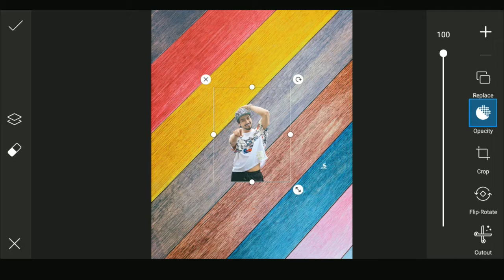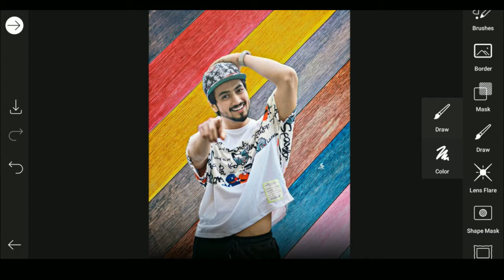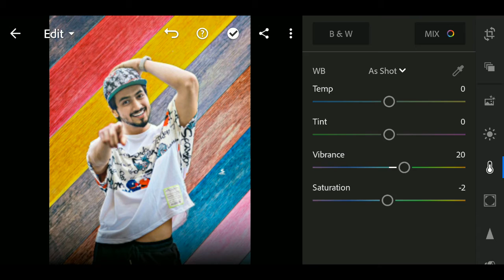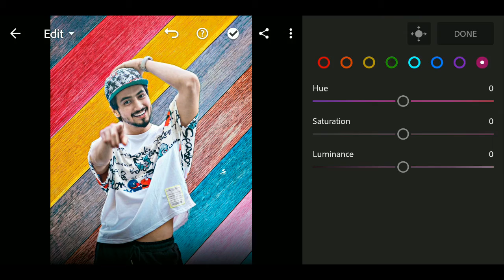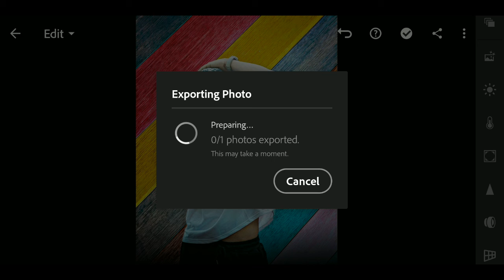Picsart Mr Faisu Photo Editing | Picsart Creative Photo Editing Tutorial | Picsart Girls Photo editi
Picsart Mr Faisu Photo Editing | Picsart Creative Photo Editing Tutorial | Picsart Girls Photo editing | Saif Editz

Picsart Realistic Studio Photo Editing | Picsart Dope Photo Editing | Mr Faisu Photo Editing | Saif editz

Picsart Red Tone Photo Editing | Picsart Girls Photo Editing Tutorial | Picsart Colourful Photo Edit| saifeditz

Picsart Red Colours Photo Editing | Picsart New Secret Photo Editing Tutorial | Picsart editing tutorial
Lightroom Any Tune photo | Lightroom secret Trick | Light room mobile Photo Editing | Lightroom edit
Lightroom Golden & Blue tone editing | lightroom preset | Lightroom editing tutorial | Saif editz |L

   query solve,              👇

1. Picsart Red Colours editing tutorial
2. picsart editing tutorial for girls
3 . picsart editing
4. lightroom editing New 2020 photo tutorial
5. lightroom New  2020 editing tutorial effect
6. picsart neon lights effect
7. picsart editing tutorial Hindi
8. Mr faisu 07 editing tutorial
9. Mr faisu photo editing
10. Danish zehen photo editing tutorial Hindi
11. picsart 2020 editing tutorial
12. light room golden & blue lightoom preset  photo tutorial
13. lightroom mobile preset tutorial
14. lightroom editing stape by stape
15. Picsart Red Tone effect

lightroom preset
lightroom aqua and orenge preset
preset

Picsart Red Tone Photo Editing | Picsart Girls Photo Editing Tutorial | Picsart Colourful Photo Edit

saifabdin
saifeditz
*sociol link ¬¬---

3. youtube --- SAIF EDITZ